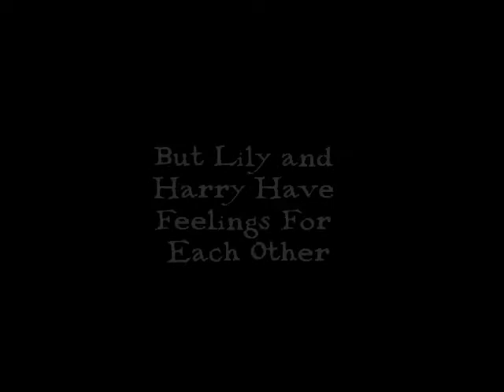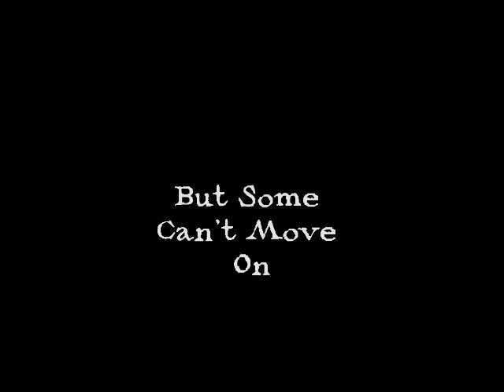Thinking About Eternity (Harry Styles/ One Direction Fanfiction Trailer)